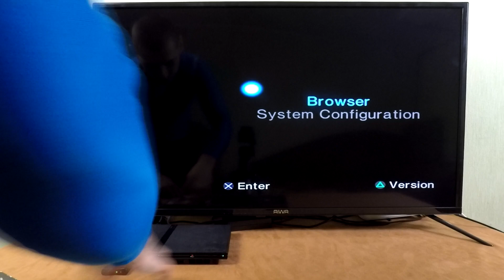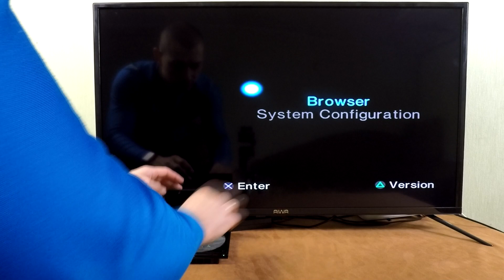Playstation 2 - Silent Hill 2 (Part 1)